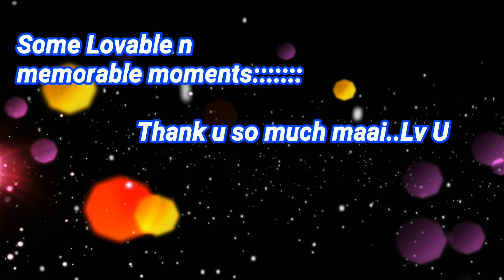Holi Prank of 2019 /Odia Prank/ Watch Till End/ Aryan nayak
Plz watch till End..Maa ka pyar end m hai.
Hello frndddsssss Again Adfire come with a
Holi Prank shayad apko acha lage...
Concept-Aryan
Cast-lipu Aryan
Dop-Sunil
Dostoon Plz support us ..
Thank u so much all f Uu

Wishing To all Of U Happi Holi@adfire